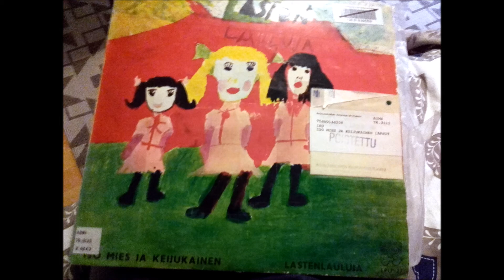Rauli "Badding" Somerjoki - Nyt kaikki rokkaamaan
Vinyyliltä "Iso mies ja keijukainen - Lastenlauluja" (1970)
Love Records LRLP27

Sävel: Rauli Somerjoki / Jani Uhlenius
Sanat: M. A. Numminen

Taustayhtyeenä Viisi Vierasta Miestä:
Jani Uhlenius - piano
Pentti Aho - kitara
Heikki Kasari - sähköbasso
Harri Airaksinen - rummut